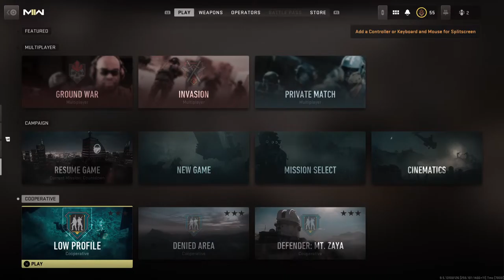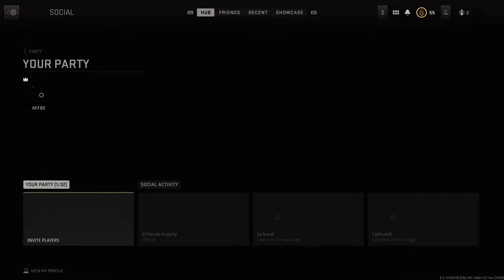Call of duty modern warfare 2 CO-OP Low Profile PS5 4k HDR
Call of duty modern warfare 2 CO-OP